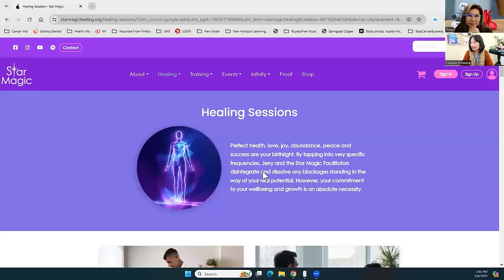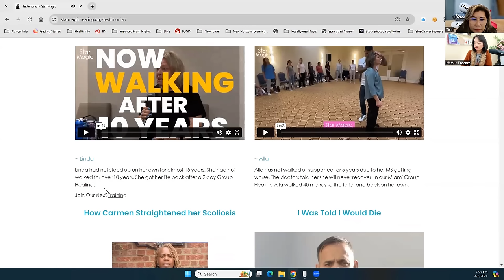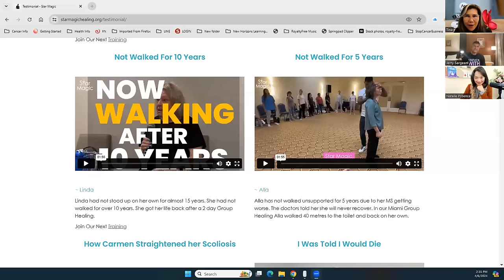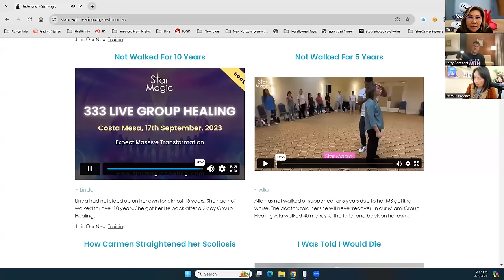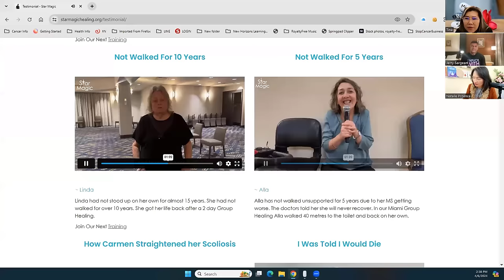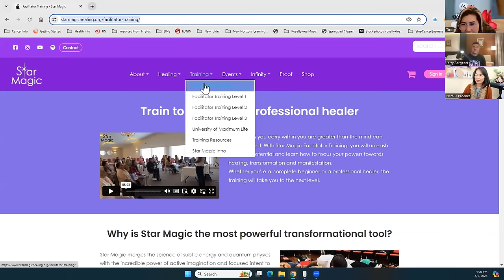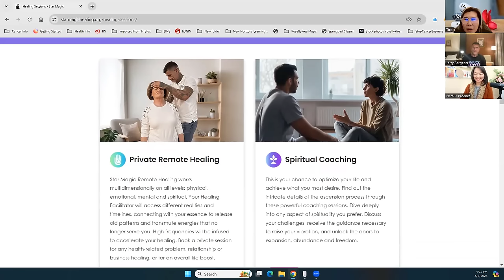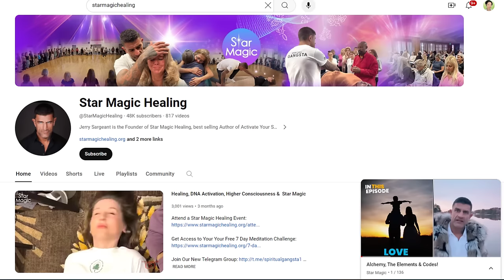พลังบำบัดมหัศจรรย์ด้วยรหัสโค้ดเปลี่ยนคลื่นความถี่ - Star Magic Healing | Jerry Sargeant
😮พลังบำบัดมหัศจรรย์ด้วยรหัสโค้ดเปลี่ยนคลื่นความถี่ - Star Magic Healing | สัมภาษณ์ Jerry Sargeant ชาวอังกฤษ ร่วมกับอ.ทีน่า
ถ้าคุณเปิดใจ จะพบว่าคุณสามารถหายจากโรคได้ด้วยการเปลี่ยนความถี่ของคุณ ไม่ต้องใช้ยา!
ในโลกนี้ยังมีการบำบัดที่มหัศจรรย์อีกมากมายที่เราต้องเปิดใจรับ

📍เรียนออนไลน์กับโค้ชนาตาลี ซื้อไฟล์ดาวน์โหลด